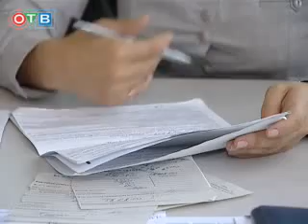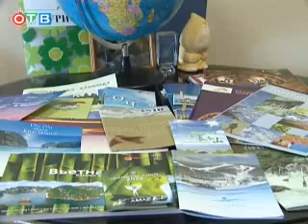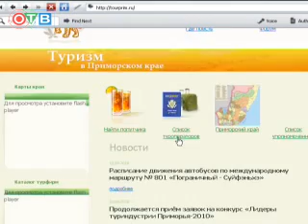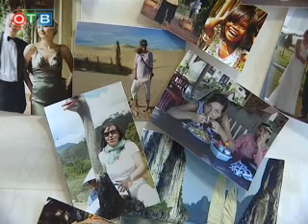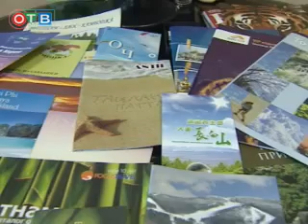Тема недели на ОТВ - кто угрожает туристам в Китае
Этот отпуск Айгуль запомнит на всю жизнь - это первое самостоятельное путешествие за границу. Объявление нашла в интернете, дешевый горящий тур и почти все включено. Заключили договор, оформили визы. Но как только перешли границу начались сюрпризы.